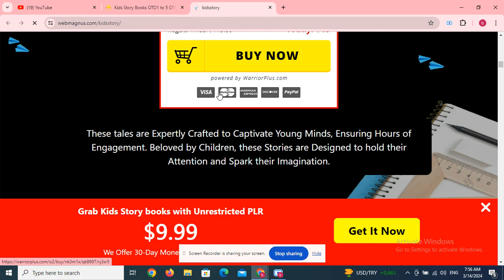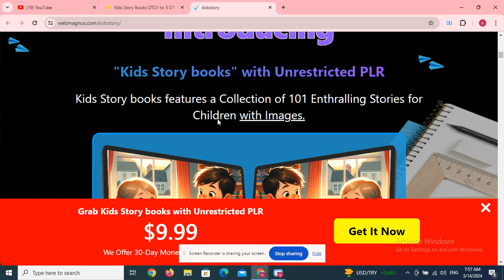ECCO OTO 1 to 6 OTOs’ Links below + $40k Bonuses